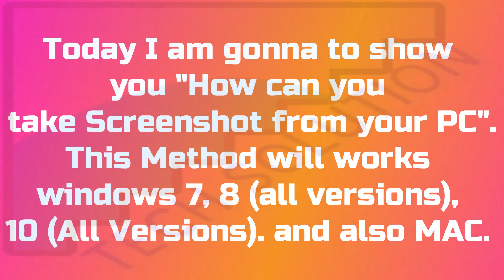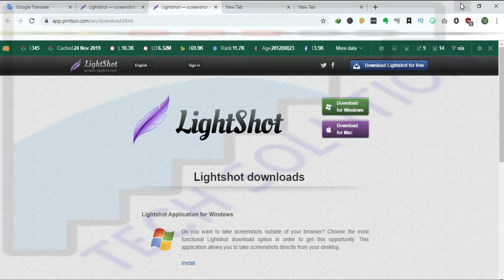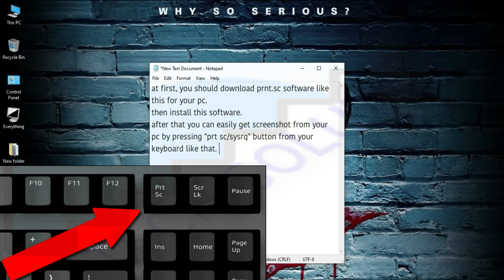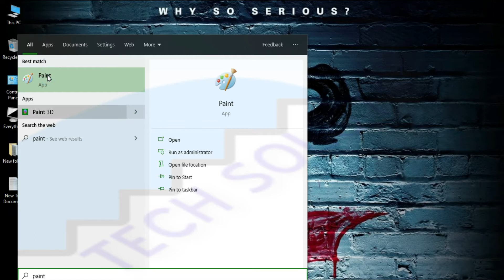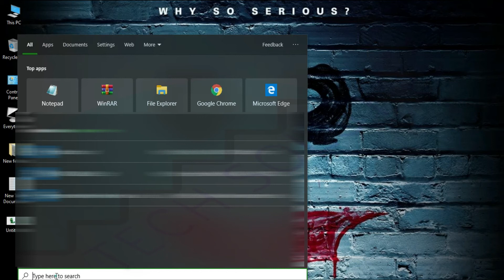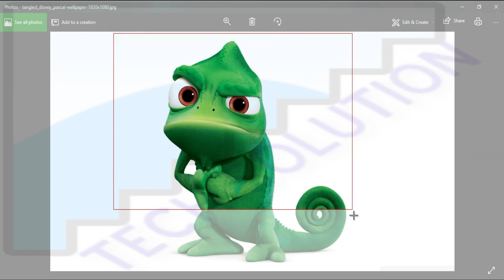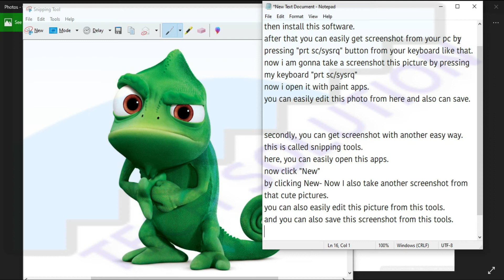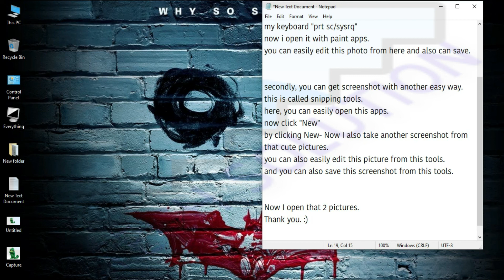How to take a screenshot in Windows 10 | 2 Different Very Simple Ways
In this video, I will show you how can you take easily a screenshot in your pc or tab.
This is very easy process.
Hope this video will help you so much.

This video shows you two ways to take a screenshot on Windows 10 - the "shortcut" method, using the Print Screen key and Microsoft Paint - and the method that's more complicated but has more options - using the Snipping Tool.

print screen windows 10,
how to print screen on windows 10,
how to print screen in windows 10,
how to capture screen in windows 10,
how to screen dump in windows 10,
how to copy screen in windows 10,
windows 10 how to print screen,
windows 10 how to capture screen image,
windows 10 how to screen dump image,
windows 10 how to copy screen,
how to print screen in windows